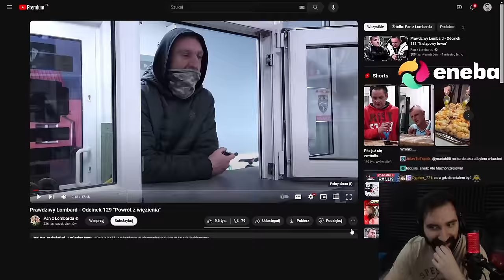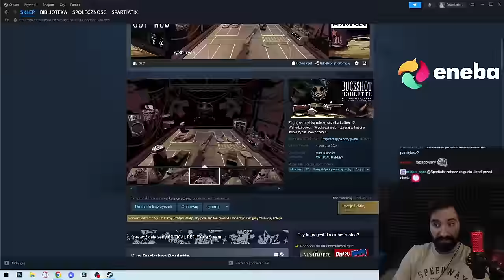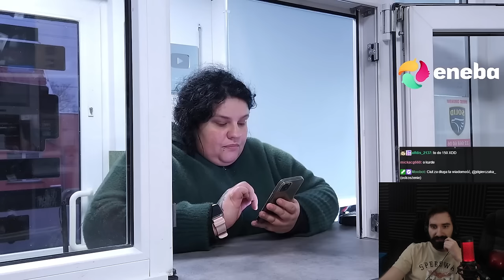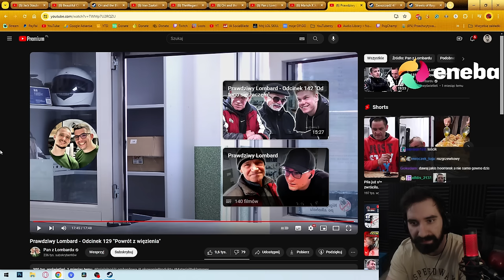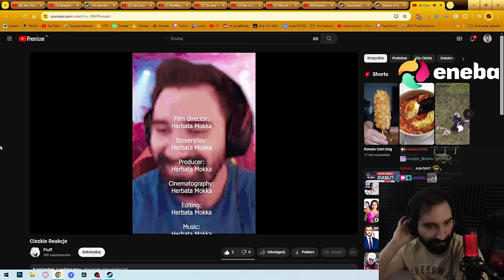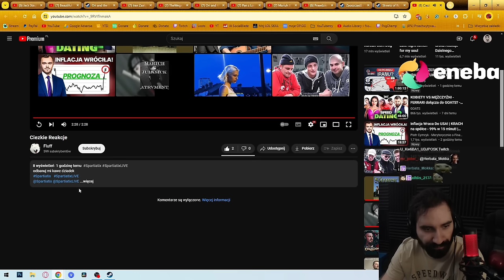LEDWO WYSZEDŁ Z WIĘZIENIA i JUŻ W LOMBARDZIE 💀 | Oglądam PRAWDZIWY LOMBARD